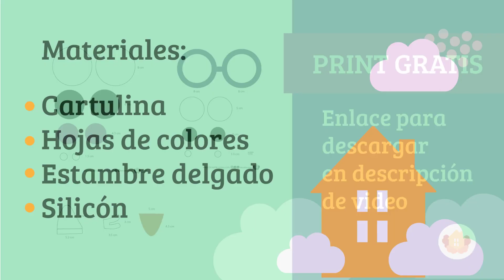Cómo hacer birrete para graduación infantil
Encuentra aquí tutorial para hacer un divertido birrete de graduación para los más pequeños.

*Descarga print gratis de plantillas para hacer birrete dando clic